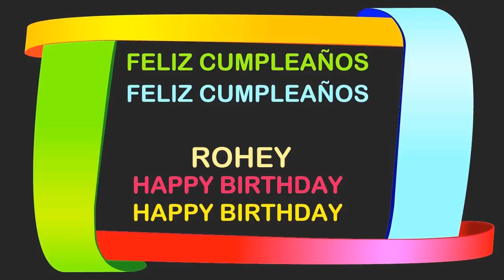Rohey Birthday Postcards & Postales